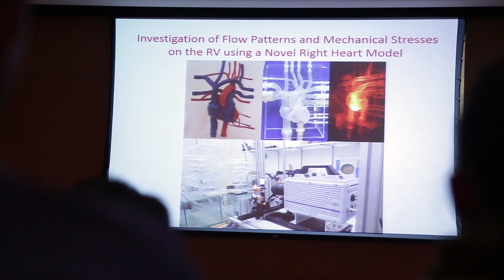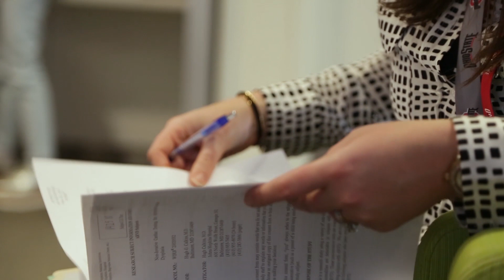At the Heart of Precision Medicine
Jasonee was diagnosed with Arrythmogenic Right Ventricular Dysplasia/Cardiomyopathy (ARVD/C) in 2012. After a sudden dramatic cardiac event, a series of doctors in her hometown struggled to identify a diagnosis and recommend solutions. She found experts at Johns Hopkins, who quickly determined her condition was a rare familial disorder that causes sudden cardiac death in young, apparently healthy individuals. Now receiving proper treatment and observation, Jasonee and her family feel reassured and confident that this condition is manageable and under control, allowing her to live a full and rewarding life with her young son.